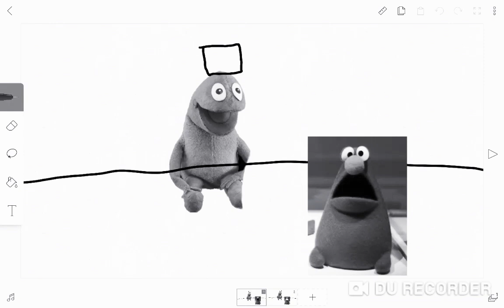Faygo Strawberry - "Pie" (1958, USA)